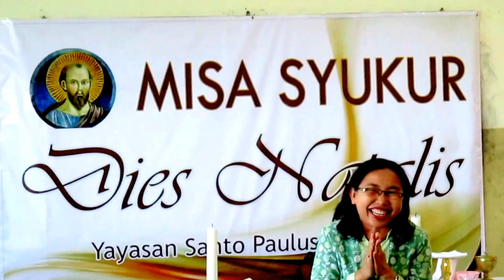SAMBUTAN BU SRI SUTANTI - MISA SYUKUR DIES NATALIS YAYASAN SANTO PAULUS SEMARANG